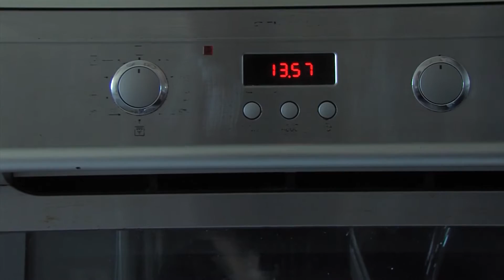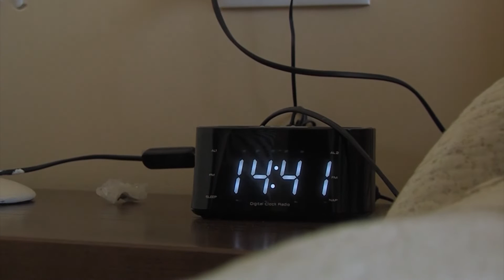10072018 02 DECIDIR HORARIO